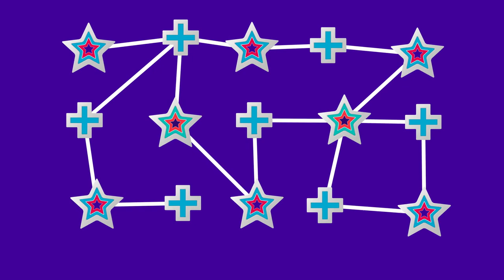Why Extreme?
Enterprise and cloud networking customers today are craving fresher thinking, more innovation, and smarter solutions. Enter Extreme Networks, still #1 in service and among the largest providers with the addition of strategic asset acquisitions from Brocade, Zebra & Avaya. As the only end-to-end provider focused purely on networking, we offer our customers simple solutions to complex challenges.